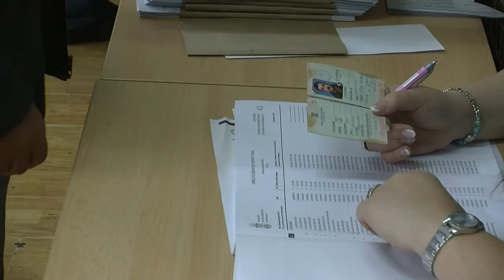Izbori na biralištima u školi Pinki